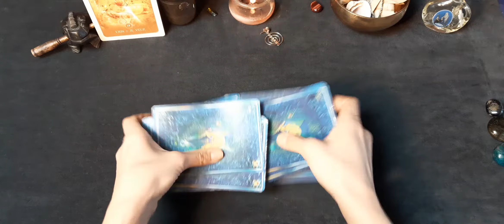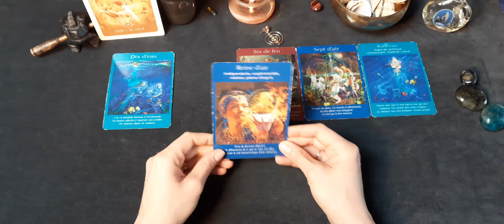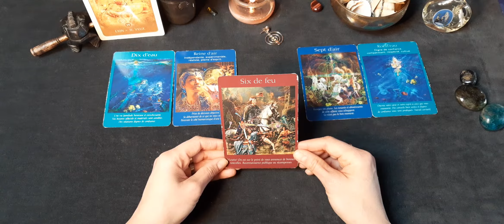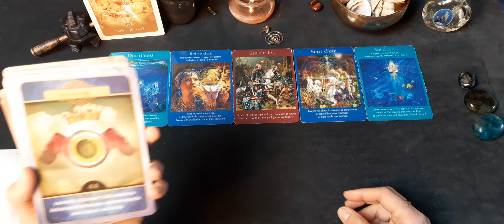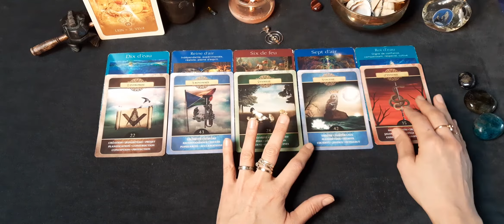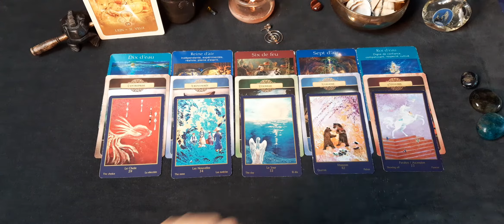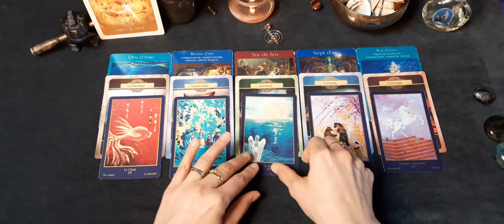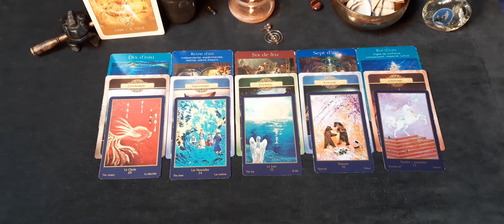lion mars 2021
Gaya